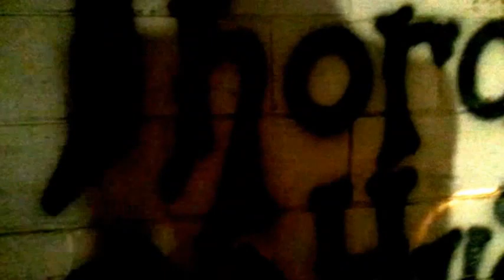"Thoroughbred TV" feat. Josh Moco Jus Ryan K.B. Korey Loco LA St.louis Thoroughbred hustlas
thoroughbred tv Josh Moco Jus Ryan K.B. Korey St.louis Thoroughbred hustlas